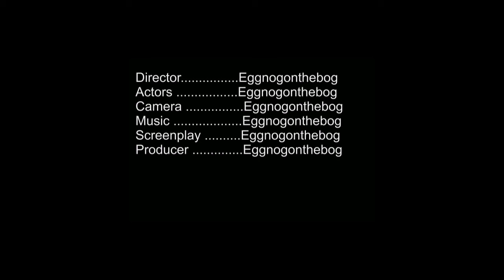A HORRID AFFAIR - THE MOVIE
An Eggnogonthebog Halloween Movie 2013